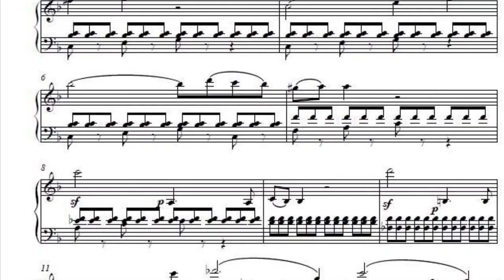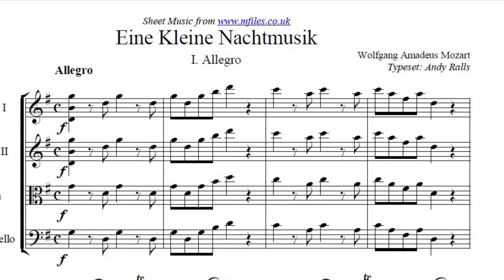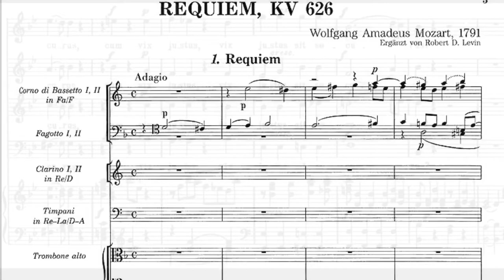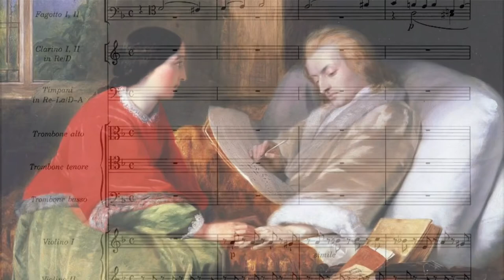Wolfgang Amadeus Mozart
Lesson for my students about one of my most favorite composers of the classical era